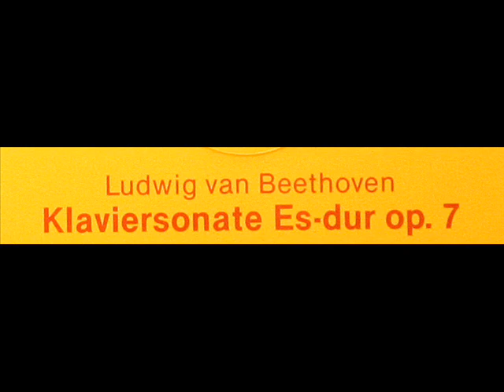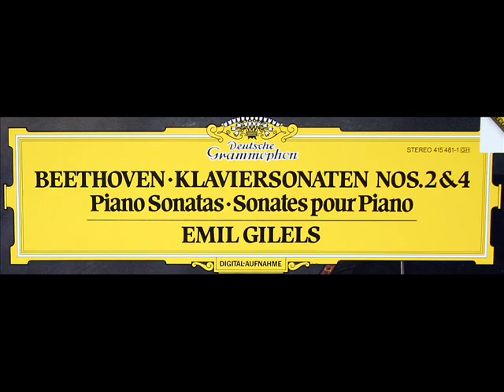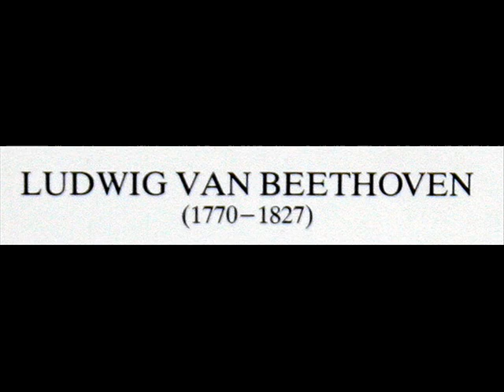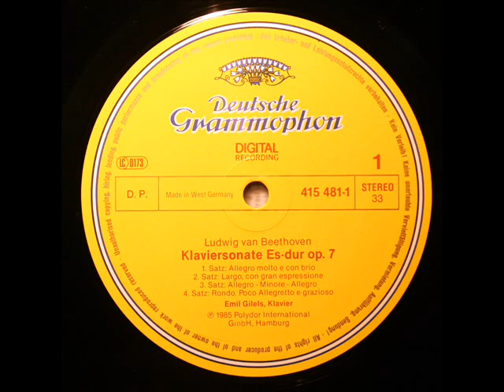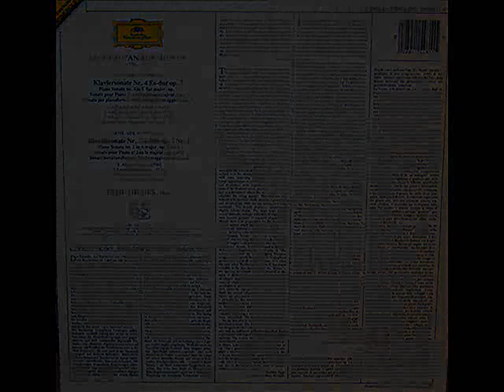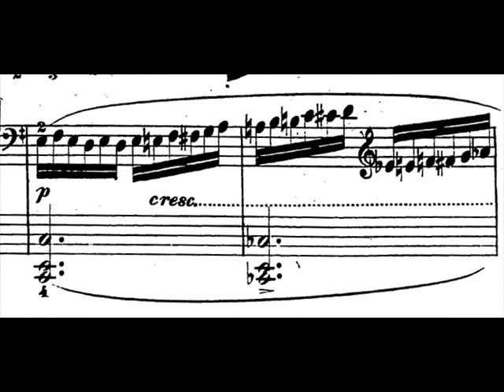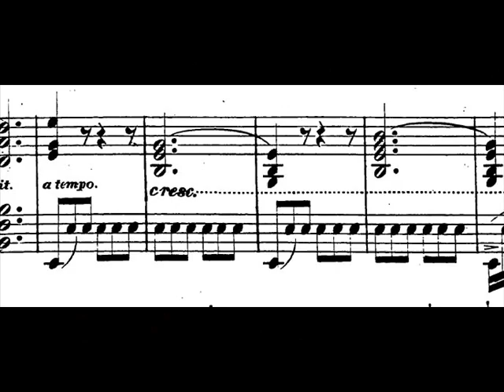Beethoven / Emil Gilels / Эмиль Гилельс, 1983: Klaviersonate Nr. 4 Es-dur, Op. 7 (1)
Emil Gilels (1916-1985) performs the first movement of the Beethoven Sonata in E flat major, Op. 7.  I created this video from the LP depicted above, "Beethoven: Klaviersonaten Nox. 2 & 4, Emil Gilels, issued in 1985 on the Deutsche Grammophon label, serial number 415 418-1, Polydor International GmbH, Hamburg.  Production, Hanno Rinke; recording supervision, Werner Mayer; recording engineer, Klaus Scheibe; cover photo, Reinhart Wolf; design, Werner Koberstein; art direction, Lutz Bode.  Manufactured in West Germany.

Gilels recorded this sonata on August 28 and September 1, 1984 in Berlin, one year before his death.

Movement 1: Allegro molto con brio
"David Hertzberg"